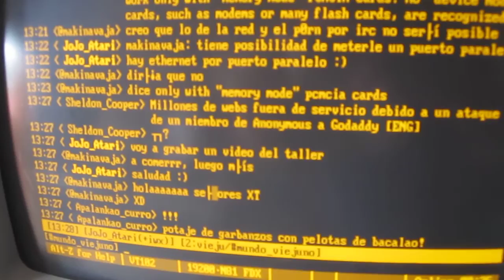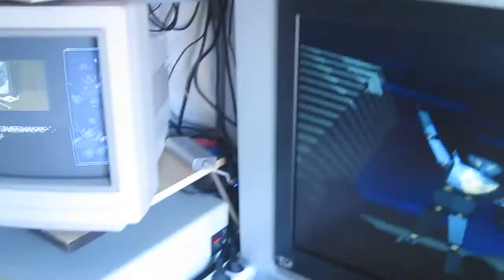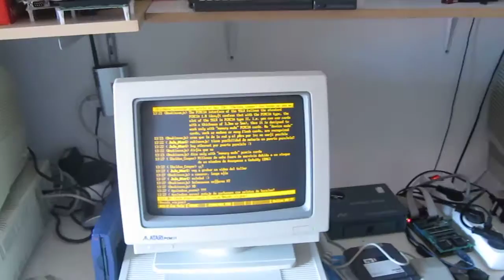Mi taller (2012)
Un video mostrando el estado actual de mi taller :)